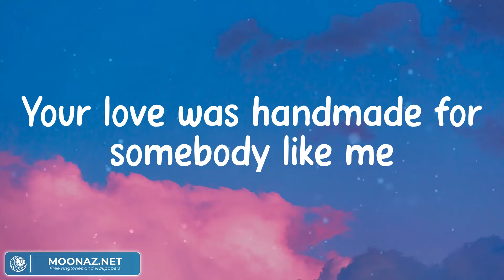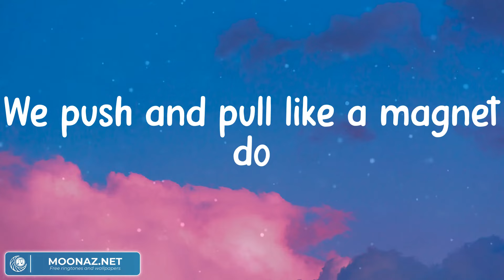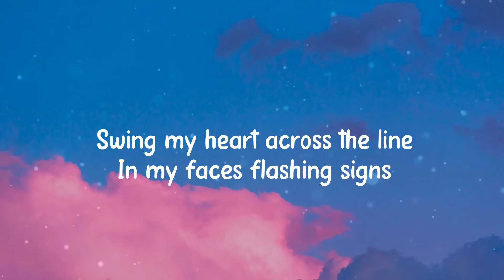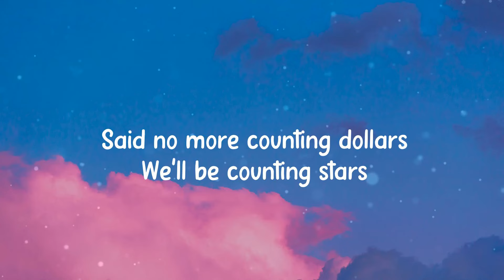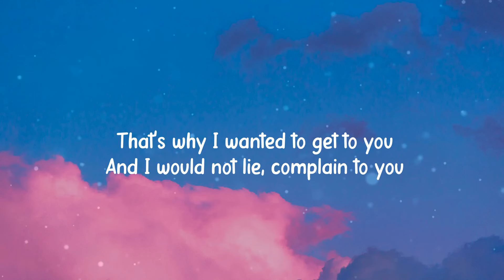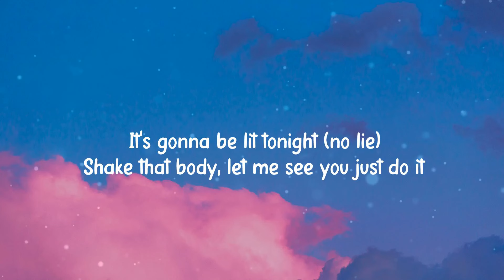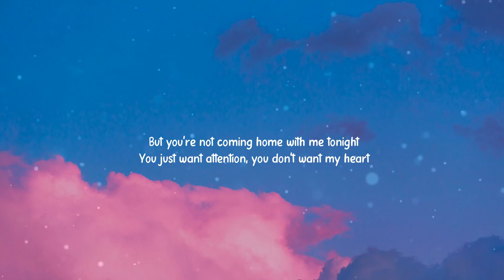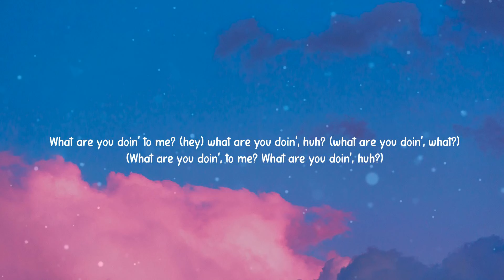Ed Sheeran - Shape of You (Mix Lyrics) OneRepublic, Sean Paul, Charlie Puth